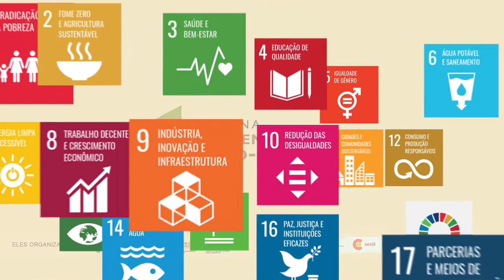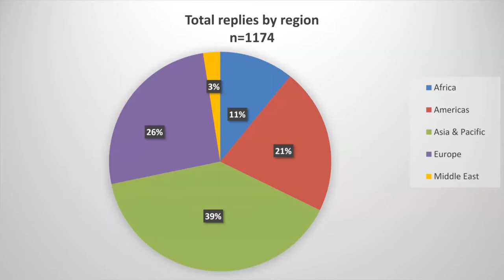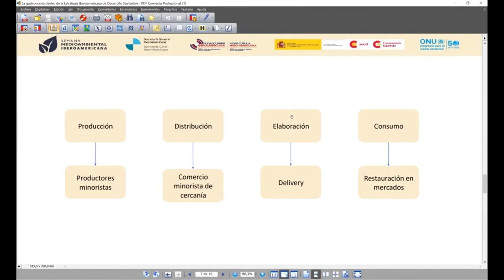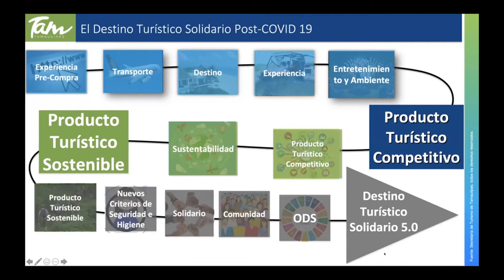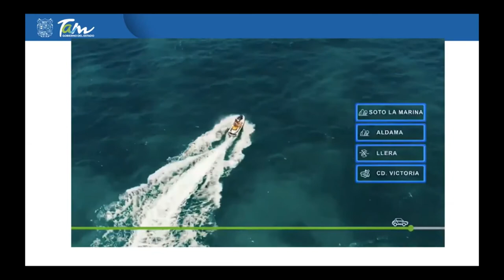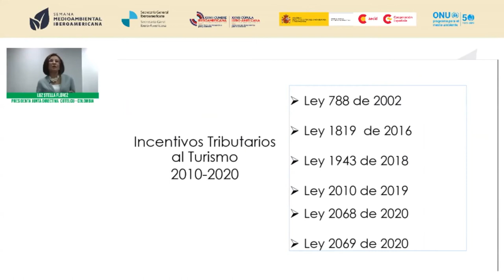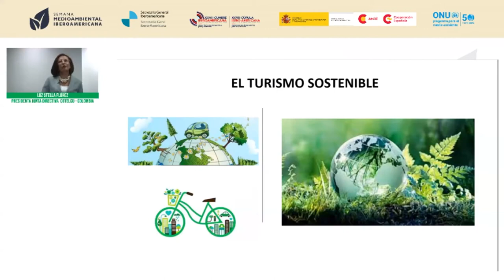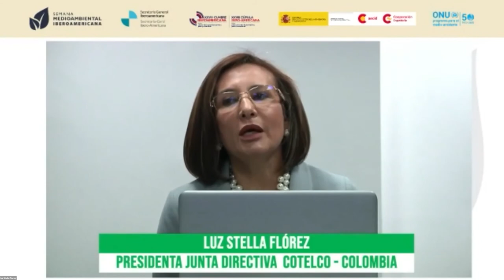Turismo sustentável: os setores produtivos chaves na cadeia de valor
A pandemia da COVID-19 afetou todos os setores produtivos em todo o mundo, mas sem lugar a dúvidas o setor turístico foi o mais prejudicado a escala global. Segundo o último Barômetro da Organização Mundial do Turismo (OMT) apresentado em julho de 2021, apesar de um pequeno pico em maio, a aparição de novas variantes de COVID-19 e a constante imposição de restrições fizeram com que o turismo continue, pelo segundo ano consecutivo, com números negativos.